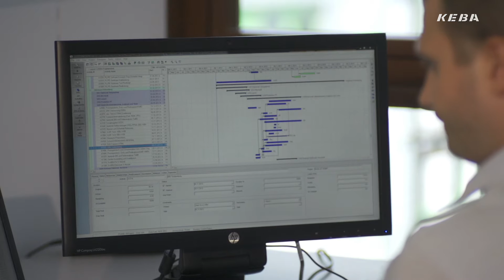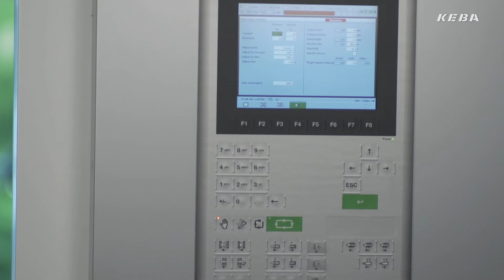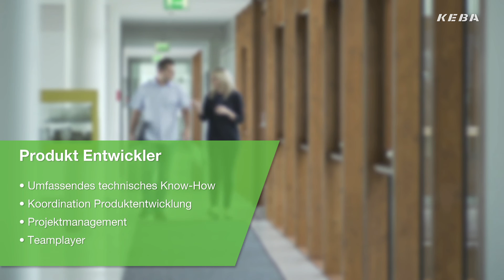Produkt Entwickler:in bei KEBA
Als Schnittstelle zwischen Hardwareentwicklung, Softwareentwicklung und Systemintegration sind Produktentwickler:innen bei KEBA Ansprechpartner:innen für alle technischen Fragen eines Produktes. Welche Voraussetzungen für den Beruf von Produkt Entwickler:innen notwendig sind, erklärt KEBAner Vukasin.

00:00 Produkt Entwickler:in bei KEBA
00:24 Wofür ist ein:e Produkt Entwickler:in verantwortlich?
01:12 Welche Voraussetzungen solltest du mitbringen?
01:41 Was sind die Highlights im Job als Produkt Entwickler:in?